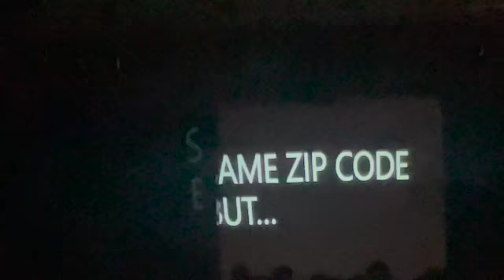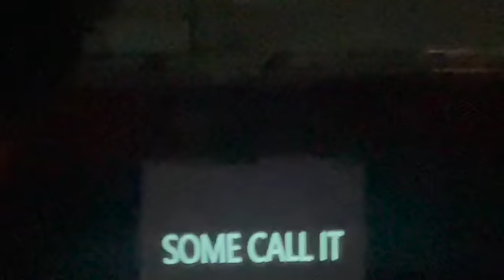A WEEK IN MY LIFE: SPIRIT WEEK ADDITION! + Pep Rally & Football game (junior year) 2022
Hey lovesss!! In today's video, ! I brought you along my spirit week at school!!

about me
Name- Deja
Birthday- Aug 12th
Location: NC
Film/Edit w/ Iphone 12 pro, Imovie